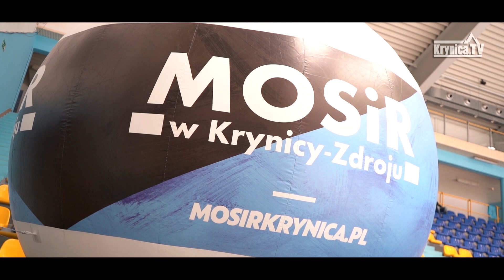Karpacka Liga Hokeja - Krynica-Zdrój 2021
Od 29 do 31 października na hali lodowej w Krynicy-Zdroju gościli młodzi hokeiści, rywalizujący w Karpackiej Lidze Hokeja. W zmaganiach nie zabrakło również naszej krynickiej reprezentacji - UKS KTH, które po pierwszej rundzie uplasowało się na drugim miejscu w tabeli. Zobaczcie nasz wideo skrót tych wydarzeń.

Realizacja: Krynica.TV